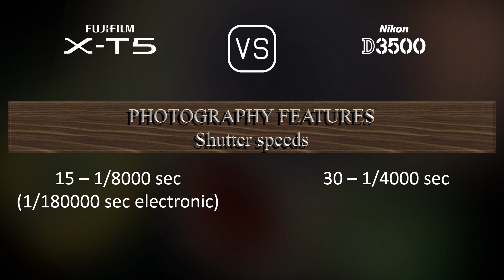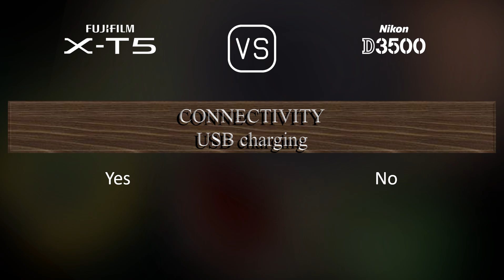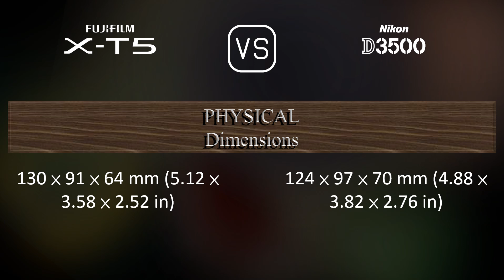Fujifilm X-T5 vs. Nikon D3500: A Comparison of Specifications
This video overviews the Fujifilm X-T5 and the Nikon D3500 in a parallel comparison of specifications.

00:25 LAUNCH
00:33 BODY
00:40 SENSOR
01:01 IMAGE
01:16 OPTICS & FOCUS
01:41 SCREEN
01:58 VIEWFINDER
02:13 PHOTOGRAPHY FEATURES
03:06 VIDEOGRAPHY FEATURES
03:20 STORAGE
03:24 CONNECTIVITY
03:49 PHYSICAL
04:07 MISC